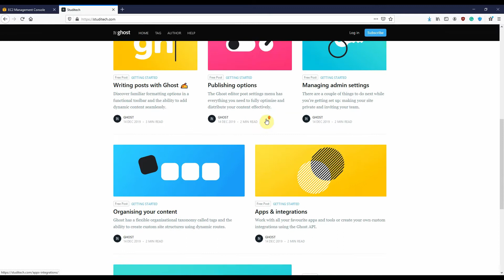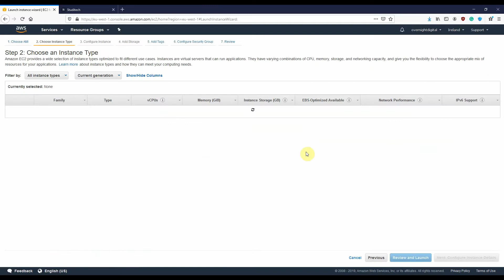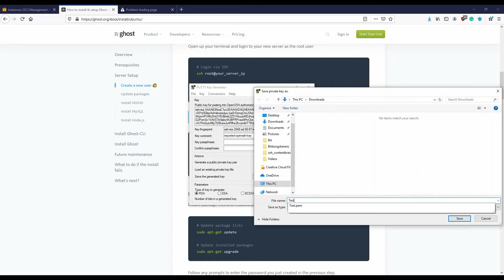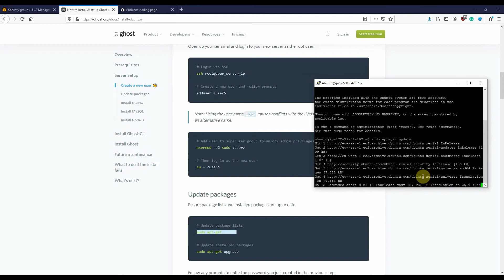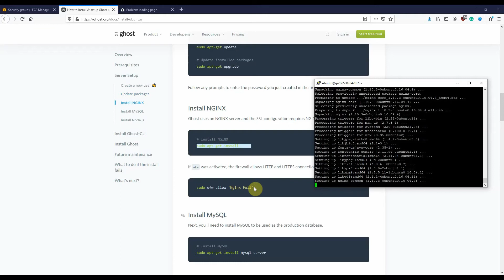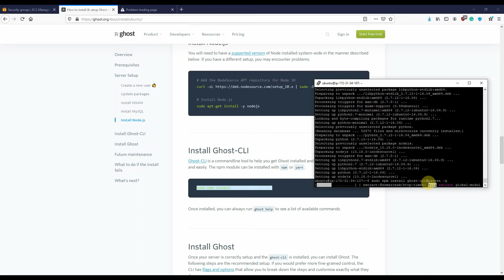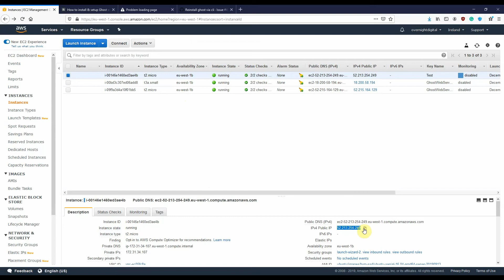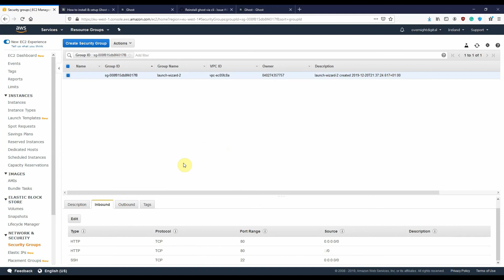How to install a Ghost Blog using AWS EC2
In this video, I will go through launching your own Ghost Blog instance for Free on AWS. This setup goes through launching your own instance of Ghost on an EC2 instance running Ubuntu. After watching this tutorial you will be able to launch your own Ghost Blog in minutes.